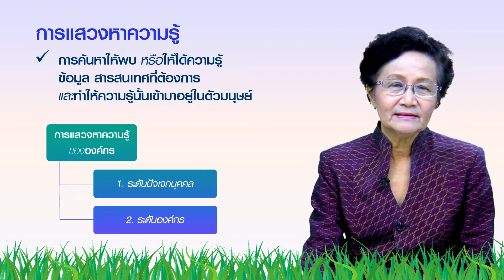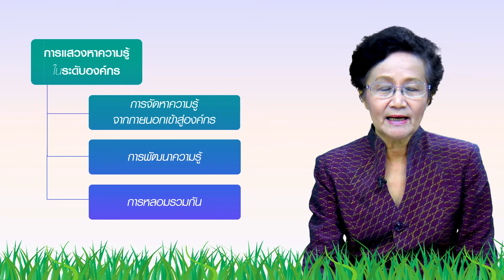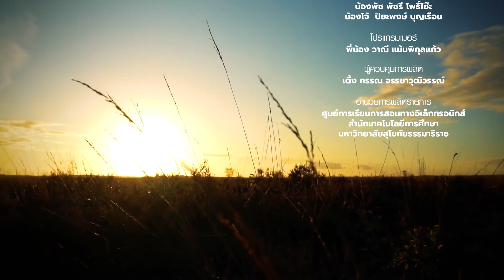◣มสธ.◢ 95723 M01 ตอนที่ 3/6 การแสวงหา การถ่ายโอนและการถ่ายทอดความรู้